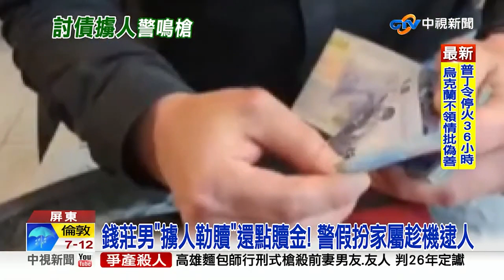【社會大代誌】男欠400萬遭擄！ 警扮家屬付贖金 轟4槍逮2煞